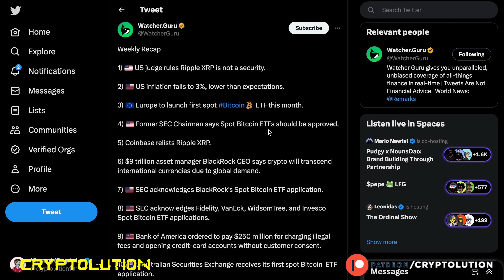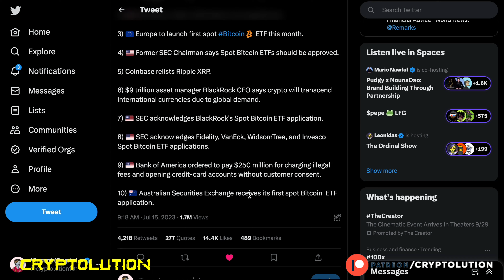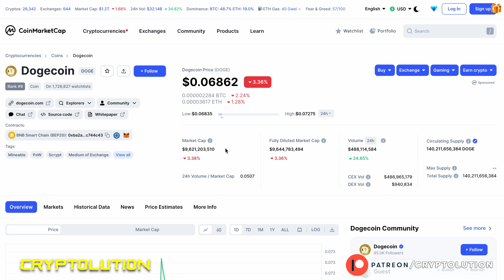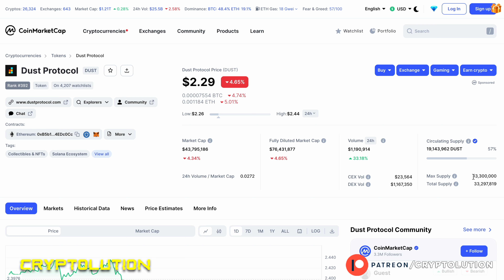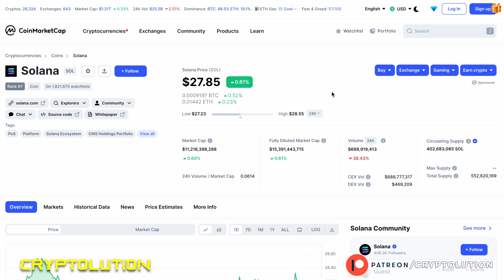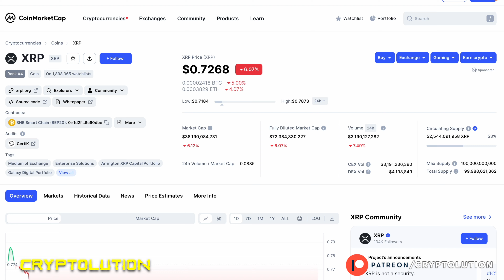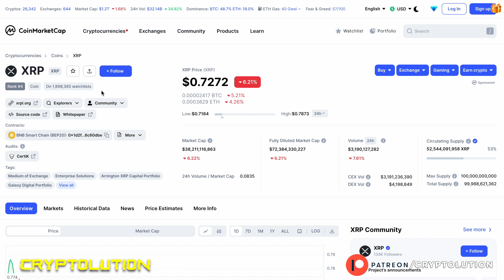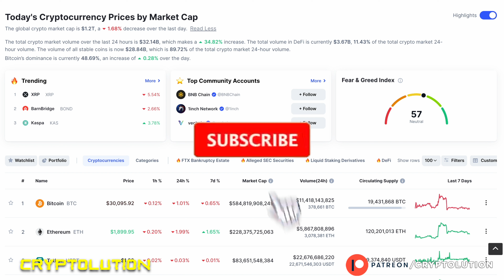Best Altcoins with 100X Potential Gains 📈 ($XRP, $SOL, $DOGE, $ETH, $DUST)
Let's discuss in this week's episode of Cryptolution.